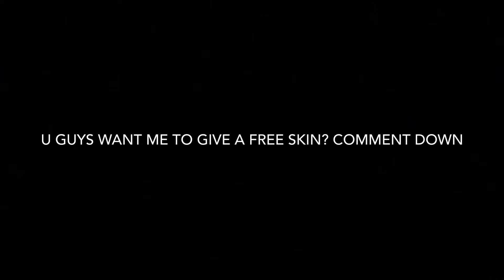Rich bi*ch 🐐🔥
Last video I made 😪